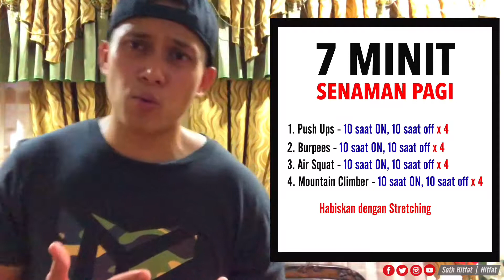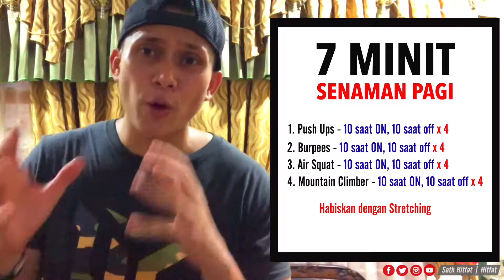7 Minit Senaman Pagi Untuk Bantu Anda Kekal Cergas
Dalam video ini saya tunjukkan kepada anda bagaimana nak boost metabolisma setiap pagi dengan HANYA 7 MINIT SAJA. 7 minit rutin senaman pagi ini tidak memerlukan apa-apa alatan dan hanya perlukan ruang sedikit sahaja.
Dalam rutin senaman pagi ini, anda hanya perlu habiskan 4 senaman untuk 10 saat anda buat, 10 saat anda rest, untuk 4 pusingan. Selepas 4 pusingan, anda akan rehat 30 saat, dan sambung dengan senaman seterusnya.
Rutin senaman pagi ini adalah untuk kurangkan berat badan, yang saya masukkan dalam rutin ini adalah 1 upper body, 1 lower body dan 2 senaman kardio.
Warm up dalam 3 minit

• Push Ups (10 secs on, 10 secs off) x 4 rounds
• 30 secs rest
• Burpees (10 secs on, 10 secs off) x 4 rounds
• 30 secs rest
• Air Squats (10 secs on, 10 secs off) x 4 rounds
• 30 secs rest
• Mountain Climbers (10 secs on, 10 secs off) x 4 rounds
• 30 secs rest

Cooling down dengan streching.
Apa kebaikan yang anda dapat?
Kebaikan utama untuk senaman pagi yang pantas ini adalah akan boost metabolisma anda dan anda akan mulakan hari anda dengan rasa cergas dan segar. Try buat 3-4 kali seminggu setiap pagi dan ia akan ubah tabiat anda untuk bersenam. Ianya juga membantu memudahkan pergerakkan badan, kurangkan lemak anda dan naikkan semangat anda setiap hari.